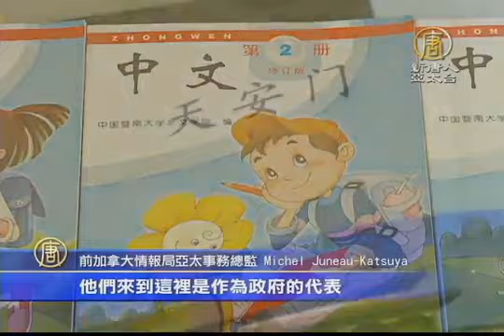【中国热点真相新闻】加拿大多伦多终止中共孔子学院合作